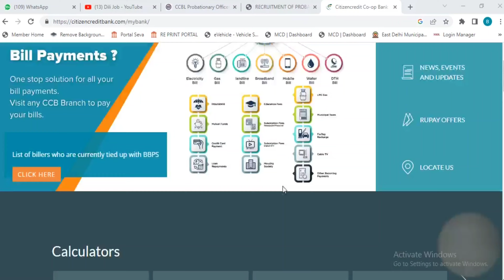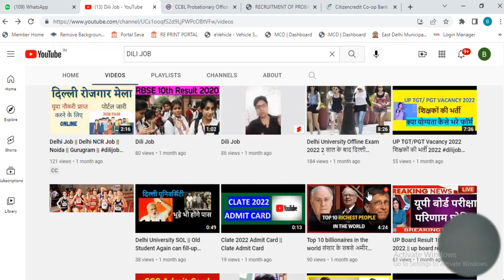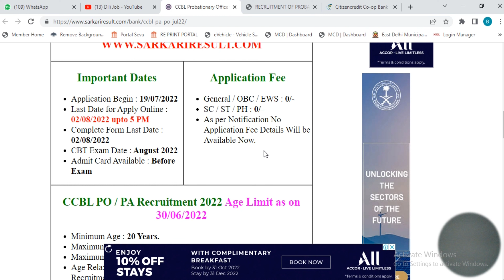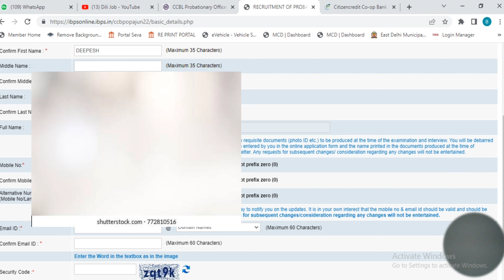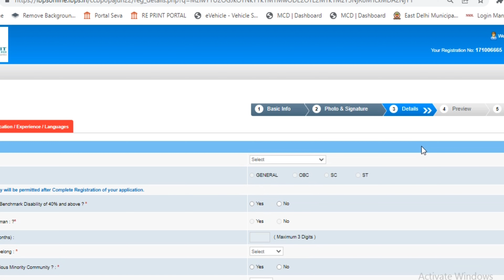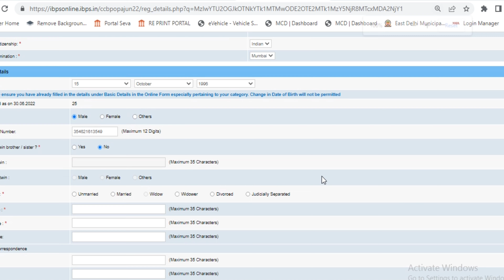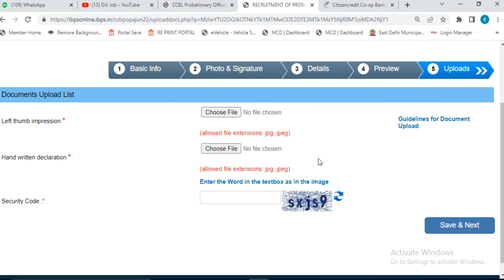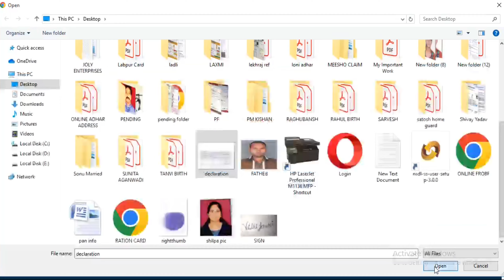CCBL probationary Officer form step by step || CCBL BANK RECRUITEMEMT || CCBL VACANCY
CCBL probationary Officer form fill step by step
CCBL BANK RECRUITEMEMT
CCBL VACANCY
ccbl bank recruitment 2022 for PO & Clerk Past
ccbl recruitment form
how to fill ccbl form online
ccbl form step by step fillup
ccbl form online 2022
ccbl form kaise bhare
ccbl form fee
ccbl form eligibility
ccbl form age
ccbl full process
ccbl bank is government or private
ccbl bank kha hai
where is head office ccbl bank
sellection process ccbs bank
citizen cooperative bank
full form of ccbs bank
Citizen Credit Co-Operative Bank Ltd
(CCBL) PO,Clerk Recruitment 2022
CCBL RECRUIMENT 2022
NEW VACANCY CCBL
CCBL NEW VACANCY
CCBL NEW VACANCY 2022
CCBL RECRUITMENT 2022
CCBL recruitment 2022 notification
ccbl recruitment 2022 syllabus
ccbl bank bharti
ccbl bank recruitment
ccbl bank salary
ccbl bank branch
ccbl form 2022
ccbl exam city
ccbl form exam date
ccbl exam pattern
ccbl exxam cbt
cbr exam ccbl
ccbl 2022 exam in cbt
cbt exam in ccbl bank 2022
ccbl
ccpl
ccbl po vacancy
ccbl po recruitment
ccbl clerk vacancy
ccbl clerk recruitment
ccbl full form
any graduate form fill ccpl
ccbl form for ladies
ccbl form form for man

Hello Friends,
In this video I have talking about CCBL Probationary Officer Associates Online Form 2022 Kaise Bhare, CCBL Probationary Form fill up 2022.

I have describe step by step all detail of CCBL Probationary Officer Associates Online Form 2022 Kaise Bhare, CCBL Probationary Form fill up 2022.

Citizen Credit Co-Operative Bank Ltd CCBL has released the Probationary Officers & Probationary Associates for Recruitment of PO / PA Post 2022 - Notification of CCBL Recruitment 2022. Any candidate who is interested in this CCBL Probationary Officers & Probationary Associates recruitment and fulfills the eligibility can apply online from 19 July 2022 to 02 August 2022. For recruitment eligibility, age limit, Post wise Eligibility, selection procedure, syllabus and all other information read the advertisement and then apply.